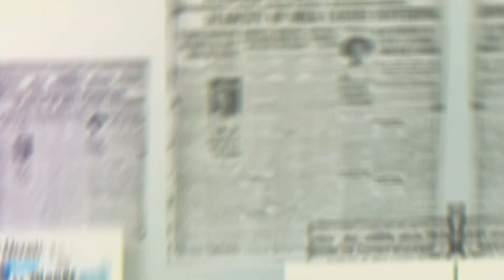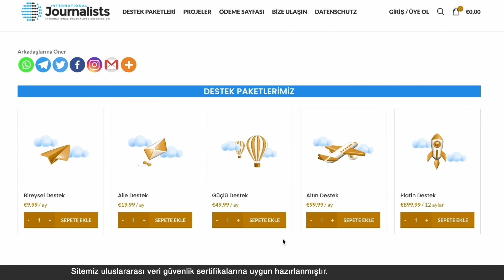ijadestek.com'dan Nasıl Destek Olabilirsiniz?